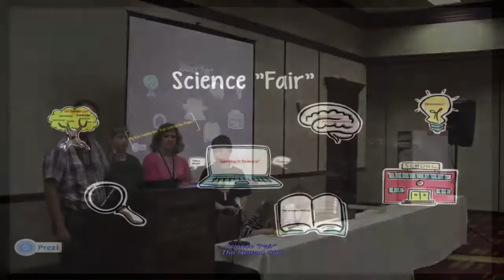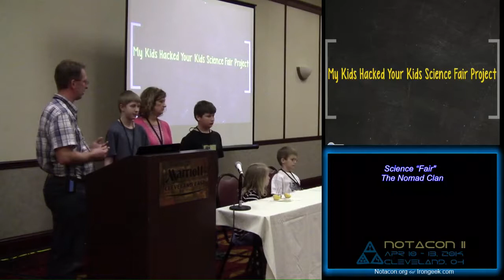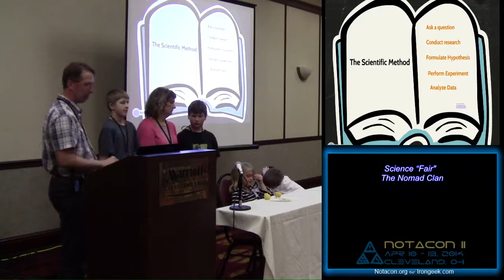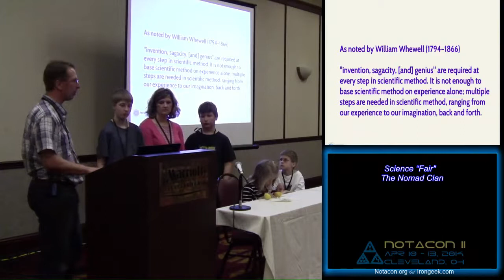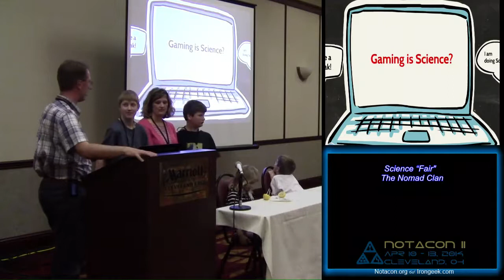Science Fair The Nomad Clan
Recorded for Notacon 11